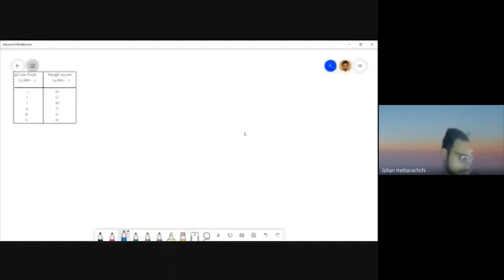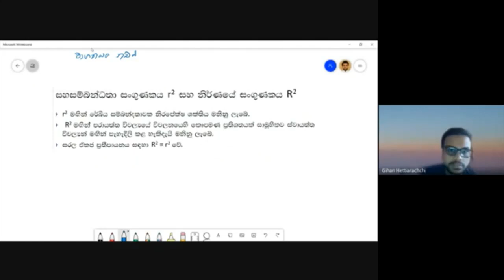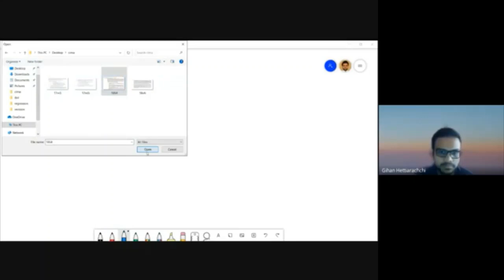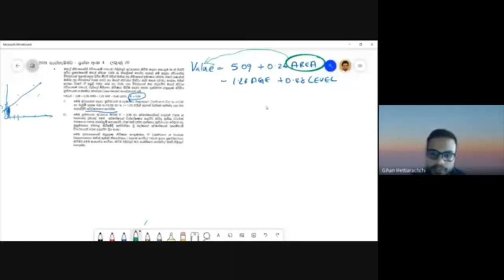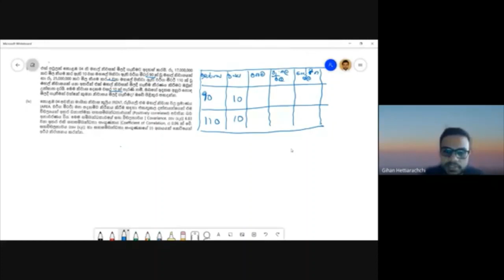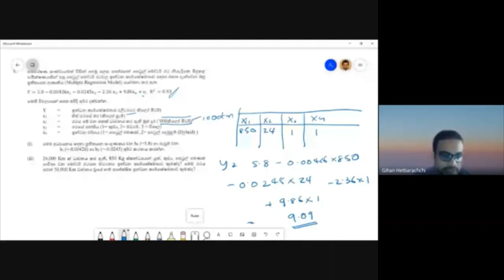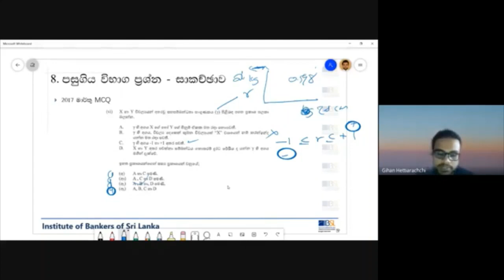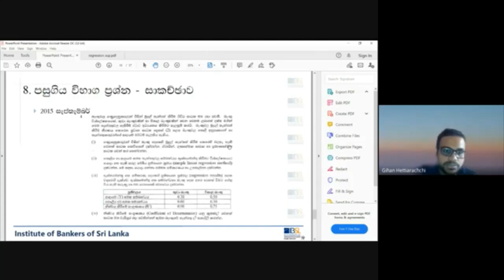I08 S 211 V 21 02 2021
Medium - Sinhala
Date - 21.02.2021